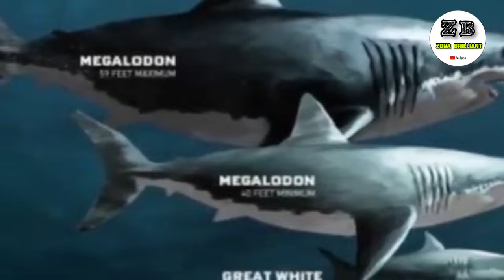AMAZING,INILAH WUJUD NENEK MOYANG DARI HEWAN MODERN SAAT INI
pernah enggak sih kalian penasaran dengan bentuk atau penampilan dari nenek moyang hewan modern? Bahkan ada lo sobs yang sudah ada sejak jaman dinosaurus, berhuhung bicara jaman dinosaurus, tentu ukuran mereka jauh lebih besar dari ukuran mereka saat ini

Oke bagi yang penasaran langsung saja simak, berikut adalah 10 nenek moyang dari hewan modern saat ini

1. Deinosuchus

Nenek moyang buaya ini pertama kali muncul pada zaman Kapur Akhir sekitar 80 sampai 73 juta tahun yang lalu, dan dikenal dengan nama Deinosuchus. Buat kalian yang susah buat bayangin penampilan Deinosuchus, kamu hanya perlu membayangkan penampilan aligator atau buaya masa kini, hanya saja dengan ukuran yang jauh lebih besar dan lebih mengerikan tentunya.

2. Wolly Mammoth

Sebenarnya, gajah memiliki dua nenek moyang. Satu bernama Deinotherium yang hidup di masa prasejarah, dan satu lagi adalah Wolly Mammoth. Tapi jika ditanya, mana yang memiliki hubungan dekat dengan gajah, maka Wolly Mammoth adalah jawabannya. Hidup di masa prasejarah, Wolly Mammoth punah sekitar 5.000 tahun yang lalu.

3. Megalodon
Kalian pasti menganggap Kalau hiu putih yang hidup di masa kini saja sudah menakutkan bukan, namun itu belum ada apa-apanya jika dibandingkan dengan nenek moyangnya, yaitu Megalodon. Megalodon muncul sekitar 100 juta tahun yang lalu dan mendominasi lautan sekitar 23 juta tahun yang lalu.

4. Titanoboa

Dengan panjang sekitar 13 meter, berat ular raksasa ini mencapai 1.100 kg. Karena ukurannya yang besar, selera makanan Titanoboa juga tidak main-main. Mereka dikenal ganas, dan suka menyantap penyu raksasa atau buaya purba sebagai menu makanan hariannya. Buset hewan yang kita bahas di nomr satu menjadi santapan ular ini.

5. Meganuera

Capung saat ini berukuran sangat kecil dengan sayap yang rapuh, tapi siapa sangka jika pendahulunya memiliki ukuran tubuh sebesar kucing dengan sayap selebar 64 cm. Jauh banget kan dari ukuran capung sekarang?, Pasti mengerikan jika makhluk ini masih berterbangan di antara kita

6. Phorusrhacid
Sama seperti hiu putih, burung unta ternyata juga memiliki nenek moyang yang mengerikan, namanya adalah Phorusrhacid. Senasib dengan cucunya, Phorusrhacid yang hidup sekitar 1,8 juta tahun ini juga tidak bisa terbang. Coba bayangkan, bagaimana mau terbang jika mereka memiliki berat 145 kg dan tinggi 2,8 meter?

7. Gigantopithecus
Hidup di Asia Tenggara sekitar 9 juta tahun yang lalu, Gigantopithecus adalah nenek moyang dari kera. Primata satu ini memiliki tinggi sekitar 3 meter, dan berat mencapai 540 kg yang membuatnya menjadi kera raksasa terbesar yang pernah hidup di Bumi.

8. Archelon
Archelon atau penyu purba hidup 80 juta tahun yang lalu, dan merupakan nenek moyang dari penyu. Dan sama seperti kebanyakan nenek moyang hewan modern lainnya, Archelon memiliki ukuran yang luar biasa besar. Dengan panjang 4 meter, lebar 5 meter, dan berat 2.200 kg, Archelon merupakan penyu terbesar sepanjang sejarah. Saking besarnya, laki-laki dewasa bisa dengan mudah masuk ke dalam cangkangnya.

9. Paraceratherium
Dengan berat 20 ton dan tinggi tiga kali keturunan modernnya, Paraceratherium merupakan mamalia terbesar yang hidup di Bumi. Paraceratherium hidup di zaman Olisogen, dan punah sekitar 23 hingga 30 juta tahun yang lalu

Selamat menikmati sobs dan kunjungi video kami lainnya

menyajikan informasi berupa kumpulan kejadian dan fakta di balik peristiwa tren/viral, unik dan aneh di dunia. Konten ini adalah konten yang memiliki komentar orisinal dan sarat nilai pendidikan. Video kompilasi ini telah melewati berbagai riset dan pengolahan data berupa foto, video dan berita dari berbagai sumber yang dikemas dengan cara hitung mundur dan atau acak.